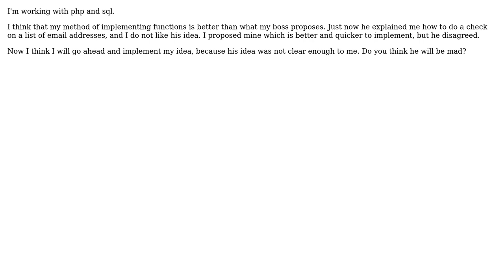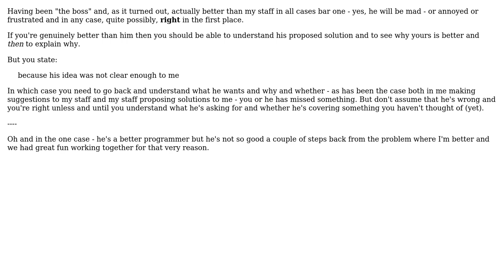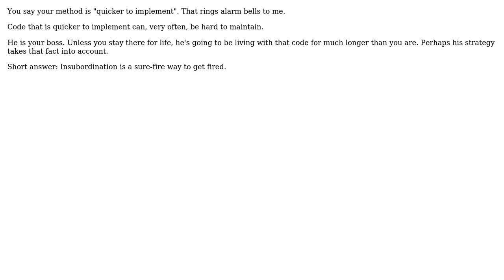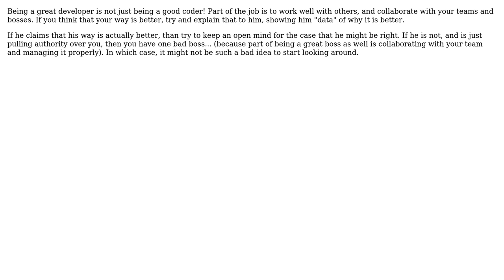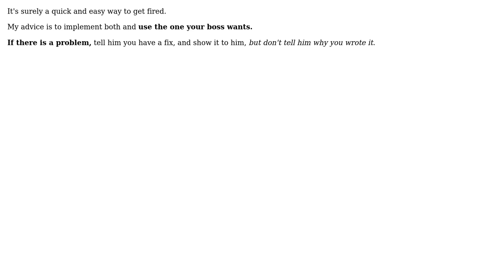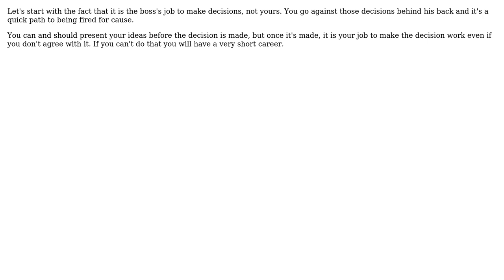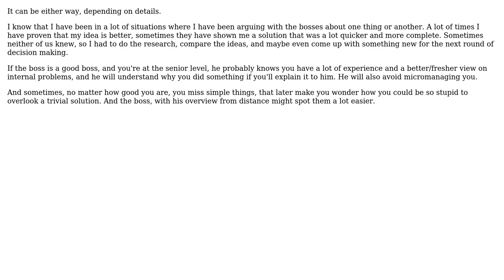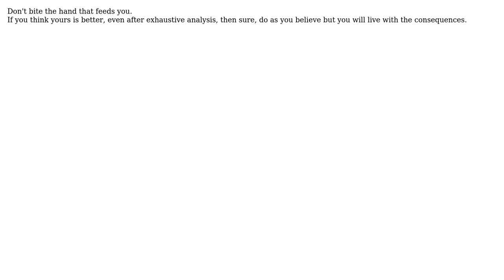Software Engineering: I believe my solution is better than my boss's, so should I ignore him?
With thanks & praise to God, and with thanks to the many people who have made this project possible! | Content (except music & images) licensed under CC BY-SA | Music | Images & others | With thanks to user terminus user Steven Evers user PierrOz user Nikos Steiakakis user Murph user Morten user mahen23 user JW01 user JoseK user HLGEM user greyfade user Damien Roche user Coder user chiurox user bly and the Stack Exchange Network Trademarks are property of their respective owners. You are responsible for your own actions.